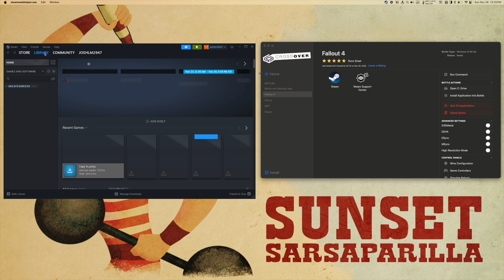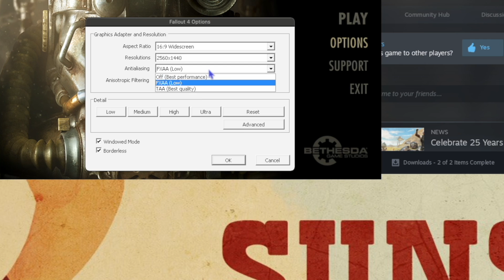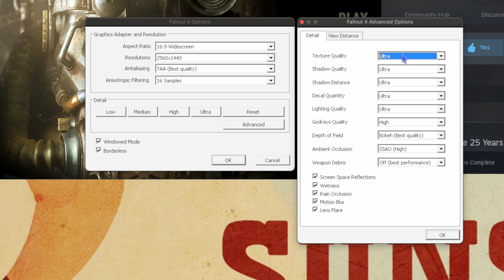How to play Fallout 4 on Mac! CRASH FIX! (CrossOver 23.7) (M3 Max) (ULTRA GRAPHICS)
Join the Mac Gaming Discord Server!

Fallout 4 running on a 14" M3 Max Macbook Pro with 36 GB RAM through CrossOver 23.7 and the Apple Game Porting Toolkit. See fixes below!

Hardware: M3 Max
Method: CrossOver 23.7 (D3DMetal, MSync ON)
Performance: ⭐️⭐️⭐️⭐️
Graphics Settings: ULTRA (Shadow Quality - Low and Shadow Distance - Medium)

Hardware Recommendation:
RAM: 16 GB or more
Apple Silicon: M1 above
SSD: 80+ GB

Bethesda Game Studios, the award-winning creators of Fallout 3 and The Elder Scrolls V: Skyrim, welcome you to the world of Fallout 4 – their most ambitious game ever, and the next generation of open-world gaming. In the post-apocalyptic Boston, Massachusetts area, you play as the "Sole Survivor" of Vault 111, recently revived from centuries of forced cryostasis, determined to find your kidnapped son.

00:00 - Intro
00:09 - Fallout 4 Installation
00:12 - Creating Steam Bottle with CrossOver
00:41 - Installing Fallout 4 crosstie
1:04 - Locate .ini file
1:13 - Gore Crash Fix
1:32 - Mouse Fix
1:52 - Graphics Settings
2:01 - Graphics FPS Fix
2:38 - Gameplay (Diamond City)
4:12 - Gameplay (Revere Beach Station)
5:49 - Gameplay (Boston Commonwealth)
6:58 - Gameplay (Lexington)
8:17 - Gameplay (Commonwealth at night)
10:03 - Gameplay (Massachusetts State House)
10:23 - Gameplay (Boss Battle)

Steps to run game:
1. Install CrossOver 23.7
2. Create Steam Bottle
3. Install Fallout 4 crosstie into Steam Bottle
4. Go to Documents - My Games - Fallout4
5. Open Fallout4.ini and change bDisableAllGore=0 to bDisableAllGore=1
6. Save file and launch game
7. Click Settings - Advanced
8. Set Shadow Quality to Low and Shadow Distance to Medium
9. Click Play

Audio Fix - Launch the Audio/Midi settings app on your Mac, and select 96000 Hz in the format field. If set to any other setting, you may get sample rate conversion issues (audible clicks and pops).

How to Lock FPS at 60:
1. Go to Documents - My Games - Fallout4
2. Open both Fallout4.ini and Fallout4Prefs.ini
3. If monitor is set to 60 Hz set iPresentInterval=1 in both .ini files and save
3a. If monitor is set to 120 Hz set iPresentInterval=2 in both .ini files and save
4. Launch game in Windowed Borderless

Mouse Fix:
1. Go to Documents - My Games - Fallout4
2. Open Fallout4.ini and under [Controls] add bBackgroundMouse=1
3. Save file

Borderless Windowed Off Center Fix:
1. Go to Documents - My Games - Fallout4
2. Open Fallout4Custom.ini
3. Set iLocation X=0 and iLocation Y=0
4. Save file

Notes -
•Fallout 4 needs to run at a locked 60FPS to avoid game breaking issues
•Game must be launched in Windowed Borderless to lock FPS